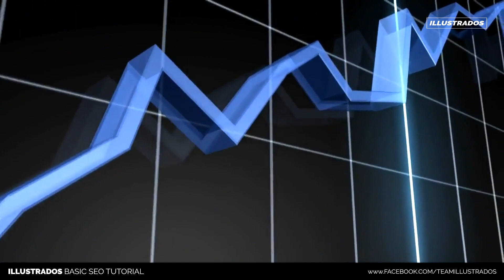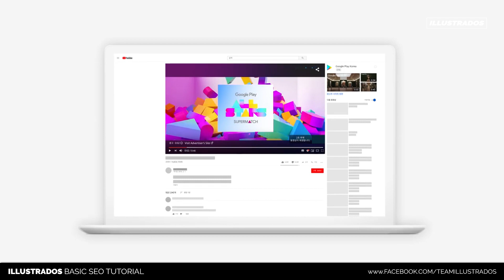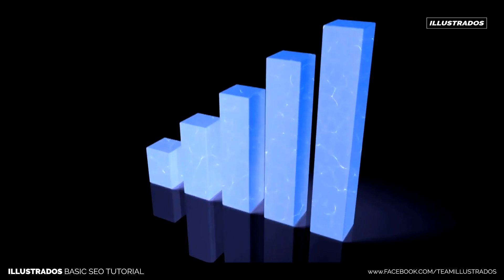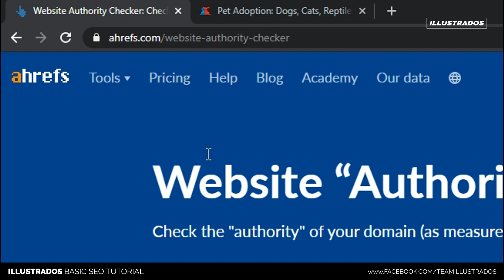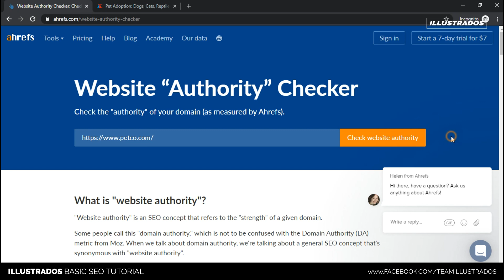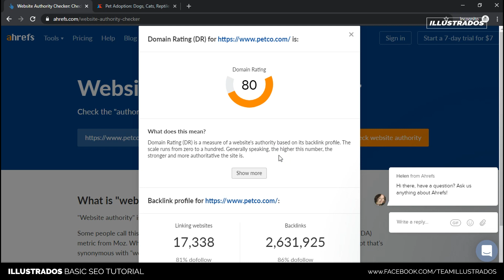Part 5: BASIC SEO Tagalog Tutorial | OFF PAGE SEO | Illustrados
Sa video na 'to, ituturo ko sayo ang Off-Page SEO. Ituturo ko dito kung paano ito gumagana.